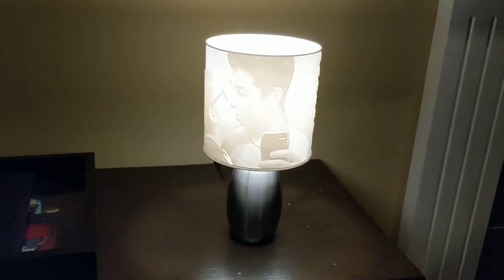3d printed lamp shade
3d printed lamp shade